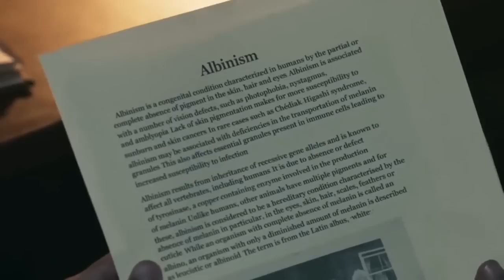KEPALA ITU... | INHUMAN KISS 2 | Horor Thailand | Alur Cerita Film Horor | Ringkasan Film Horor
🎬 INHUMAN KISS 2 (2023)

 🧟‍♂‍ Menceritakan tentang seorang gadis bernama Sao yang terinfeksi virus kuyang sejak dia didalam kandungan. Air l1ur Sao dianggap berbahaya dan bisa menularkan lagi ke orang lain. Konon katanya jika ingin bertahan hidup, kuyang harus mem4k4n jantung kuyang lainnya. Mampukah Sao bertahan?

📣 Yuk simak alur film menarik ini, dan mari berkomentar yang baik karena semua hanyalah hiburan. Cheers!!